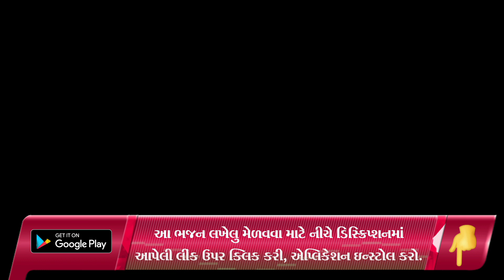Tulsi Vivah Bhajan - 6 | પિઠી એ બેસવાનો બેન નો પહેલો દિવસ | તુલસી વિવાહ ભજન | Hans Wahini Official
Shailesh Moradiya
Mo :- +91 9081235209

tulsi vivah bhajan,
vivah bhajan 6,
bhajan,
gujarati bhajan,
gujarati kirtan,
ritaba kirtan,
mahila mandal bhajan,
bhajan mandal,
lagna geet,
tulsi vivah geet,
lagna na geet,
tulsi mata bhajan,
kirtan,
krishna bhajan,
thakorji vivah,
satsang mandal,
mahila satsang mandal,
surat bhajan mandal,
pallavi patel
aajno divas che aanand kari
aajano divas
bhajan mandli,
તુલસી વિવાહ ભજન,
આજ નો દિવસ છે આનંદ કારી,

satsang mandal,
satsang mandal bhajan,
satsang mandali,

જય માતાજી